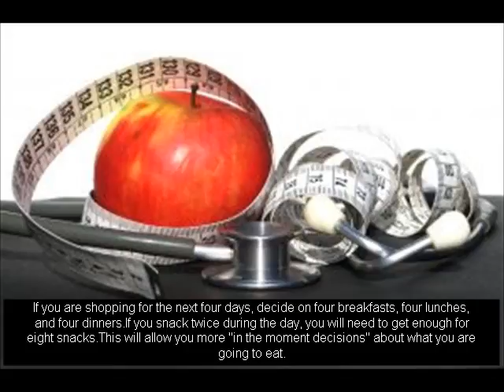How to get rid of body fat fast-the effective weight loss info